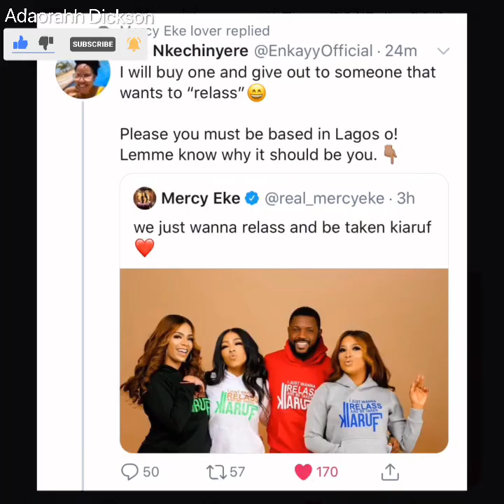Mercy Eke Releases new Merch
Welcome to another exciting Video of Mercy releasing her Relass Merch .

Big Brother Naija winner , Mercy Eke has launched a new collection of wears under her luxury clothing line MnM luxury. The reality TV star has found a way to cash on on the viral statement she made during the intro of her reality TV show with Ike Onyema

Mercy Eke launches new merch with her popular 'Relazz and be taken kiaruff' statement.

The viral statement “I just wanna release and be taken kiaruff” has been printed on merch the queen of highlights launched today on her Instagram page.

To show their support as always, Daine Russet and Venita joined in the lovely photoshoot as they rock the colourful tracksuits

I am Ada, your fun and quirky reality show connoisseur

👌🏾Reality-Show Review
👌🏾Reality-Show YouTuber
👌🏾Reality-Show Lifestyle